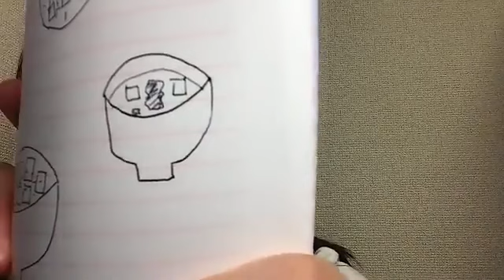黒須遥香 2022.3/17